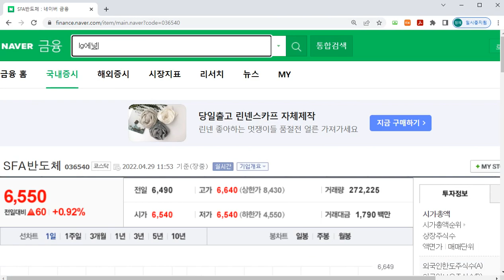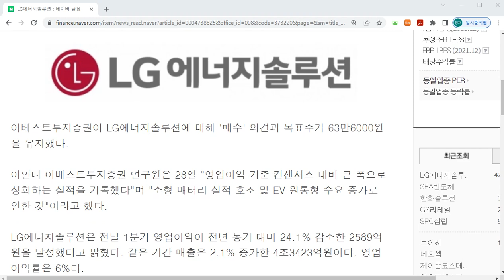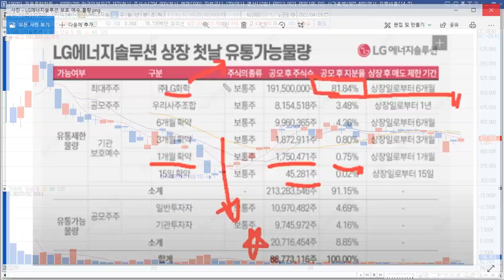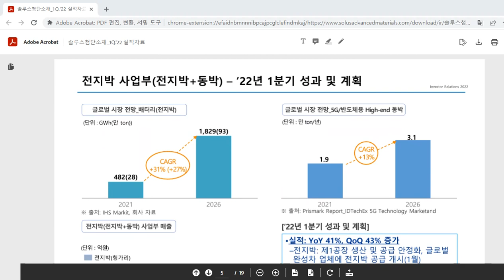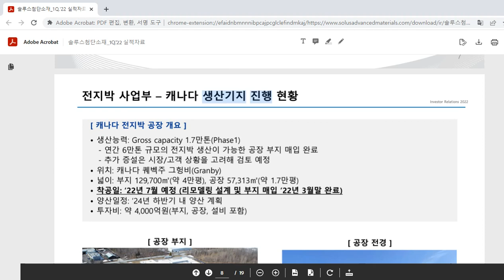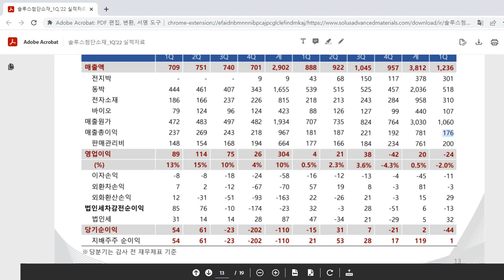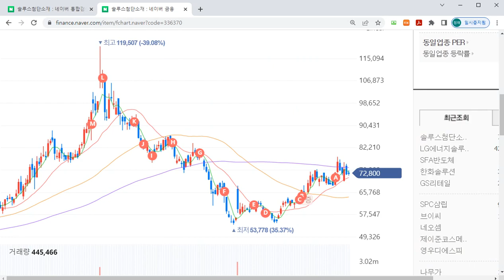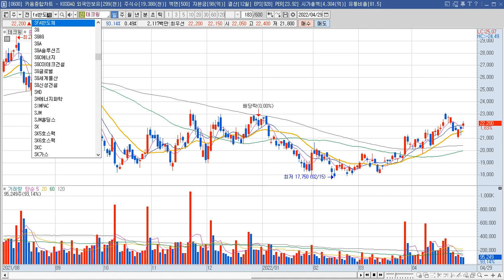[주식농사꾼 김재억] LG에너지솔루션, 솔루스첨단소재 주가 전망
LG에너지솔루션, 솔루스첨단소재 주식 전망 영상입니다

가치투자 전문가 김재억 입니다